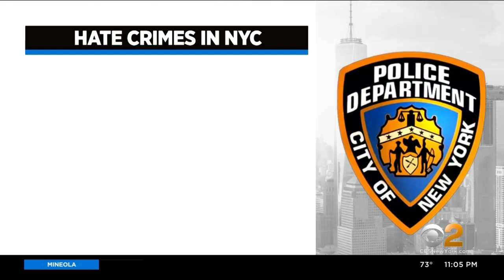Queens Hindu temple vandalized twice in less than 2 weeks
The NYPD is searching for a group of suspects after a Hindu temple in Queens was vandalized twice in less than two weeks. CBS2's Ali Bauman spoke to members of the temple who now fear for their safety.